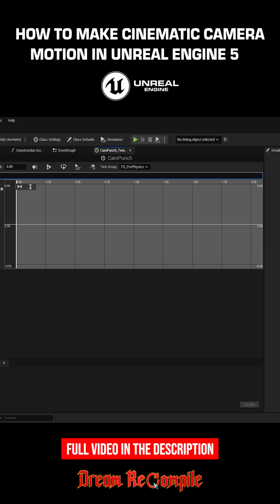How to Make CINEMATIC Camera Motion in Unreal Engine 5